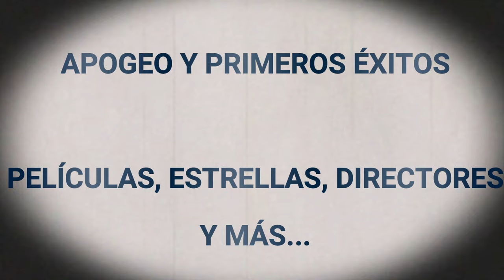ÉPOCA DE ORO DEL CINE MEXICANO | KULTURE CINEMA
Con motivo de la celebración de las fiestas patrias. Nuestro tema estará dedicado a la etapa más prolífica de nuestra cinematografía: "La Época de Oro del Cine Mexicano".